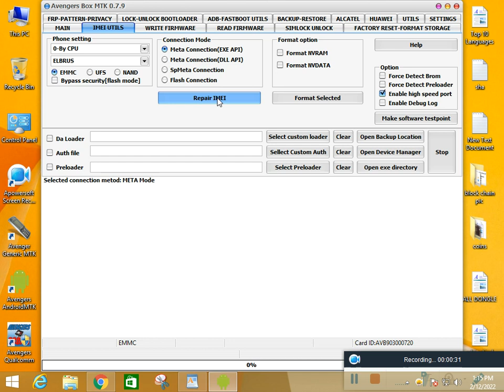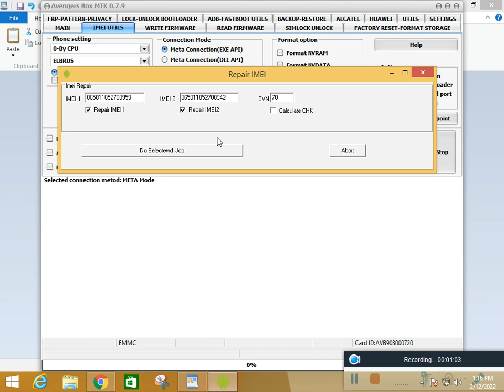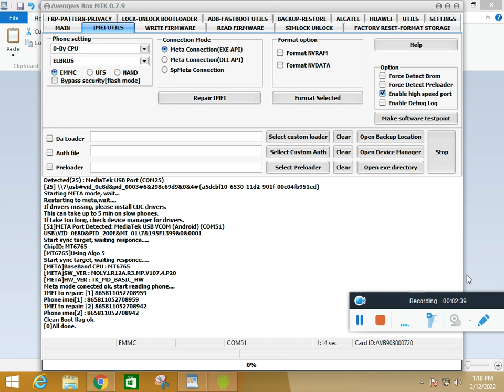Smart 6 imei repair || x626b, x653c imei repair in one click , hoe to use repair infinix cell phone,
SM-A315N IMEI REPAIR / SM-A315N NETWORK REPAIR / SAMSUNG A31 IMEI REPAIR, GALAXY A31 NETWORK REPAIR,
SAMSUNG GALAXY IMEI REPAIR / SAMSUNG MOBILE NETWORK REPAIR / OCTOPUS TOOL IMEI REPAIR FULL TUTORIAL

SOFTWARE DEVICES FOR RENT CALL:
      ONLINE SOFTWARE CALL:

FREE MOBILE SOFTWARE COURSE & LATEST CRACKS.

SM-A315N IMEI REPAIR,
SM-A315N PATCH CERT,
SM-A315N NETWORK REPAIR,
SAMSUNG A31 IMEI REPAIR,
GALAXY A31 PATCH CERT,
GALAXY A31 NETWORK REPAIR,
SM-A315N IMEI-REPARATUR,
SM-A315N NETZWERKREPARATUR,
SAMSUNG A31 IMEI REPARATUR,
RÉPARATION IMEI SM-A315N,
RÉPARATION DE RÉSEAU SM-A315N,
RÉPARATION SAMSUNG A31 IMEI,
REPARACIÓN DE IMEI SM-A315N,
REPARACIÓN DE RED SM-A315N,
REPARACION SAMSUNG A31 IMEI,
SM-A315N 串号维修，
SM-A315N 网络维修，
三星 A31 IMEI 维修，
SM-A315N IMEI 수리,
SM-A315N 네트워크 수리,
삼성 A31 IMEI 수리,

ALL BEST EARNING COURSES FREE